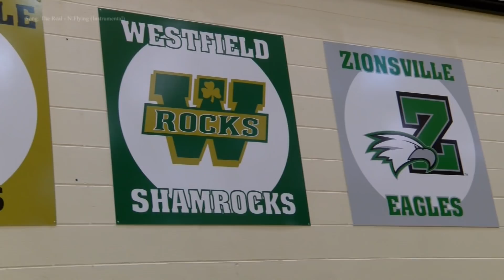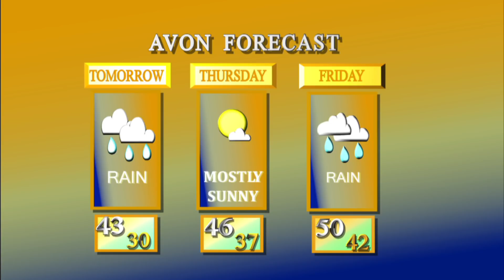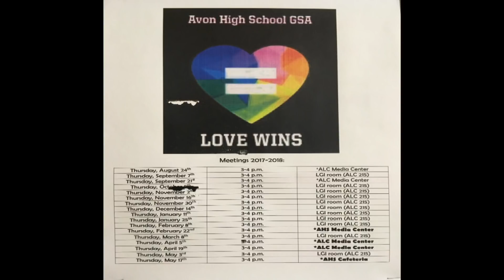Wednesday, February 21, 2018 Newscast